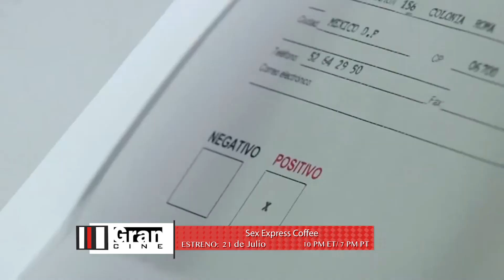Sex Express Coffee | Estreno en GRAN CINE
Sex Express Coffee
El Detective Escobar es asignado a un caso de homicidio muy particular: Un hombre es encontrado descuartizado en el refrigerador de su casa. Una historia de venganza por parte de quienes fueron abusados e infectados.
Plutarco Haza, María de la Fuente, Diego de Erice, Ricardo Bonno